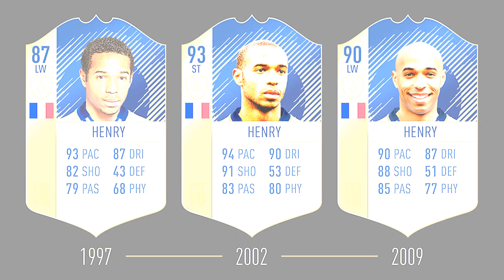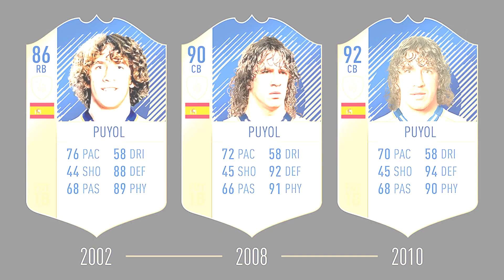FIFA 18 - ICONS Rating Revealed